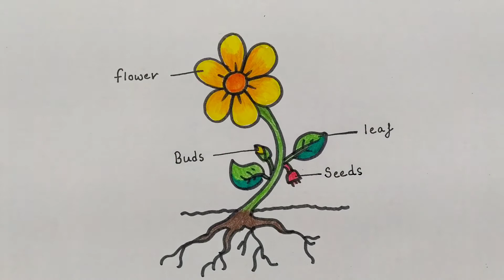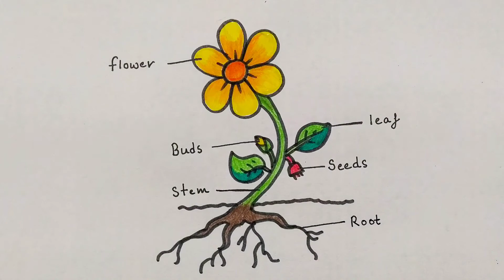Easy Parts of the Plant Drawing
Follow my step by step Parts of the Plant Drawing & you will be able to draw as Beautiful as mine.
  It is so interesting & easy Parts of the Plant Drawing that it is suitable for beginners as well(i.e, Std. I to Std. IV )
It is a beautiful Parts of the Plant that you can easily draw and I am sure that you guys are going to love this tutorial.
Enjoy Drawing...